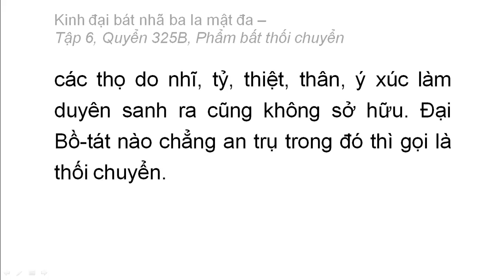Quyển 325B: Kinh đại bát nhã ba la mật đa - Phẩm bất thối chuyển (rất hay) (2)